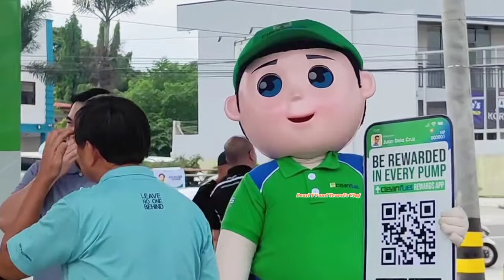WOW BLESSINGS ULIT!!!DOMINIC ROQUE Ribbon Cutting for the Opening of CLEAN FUEL STA MARIA BUL BRANCH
Isang Branch na Naman Ng clean fuel Ang binuksan,,Ito ay SA sta Maria bulacan branch..Maraming napasayang netizens si papa doms,,marami Ang nag abang sa kanya para Makita sya at makapag papicture man Lang idol...Labas Talaga Ang Kagwapuhan ni Dom's Dito eh,,,Congrats papa doms and to clean clean fuel company.

Check this out mga Kasangga